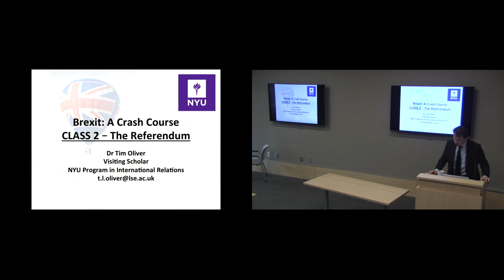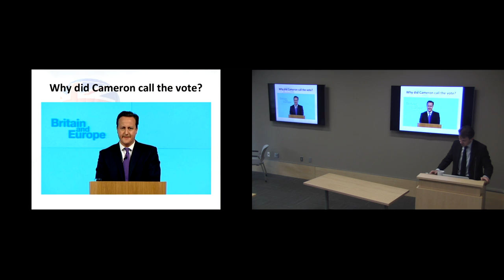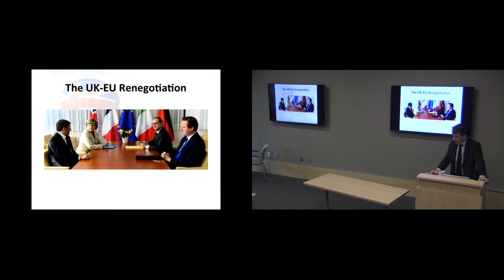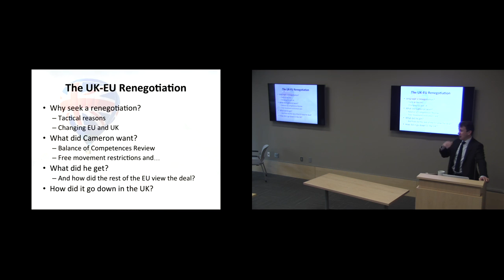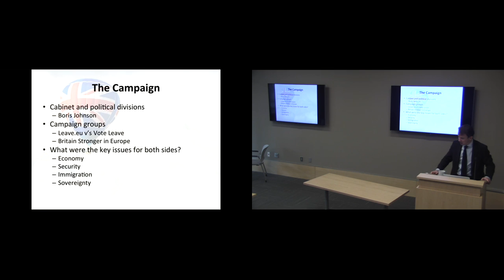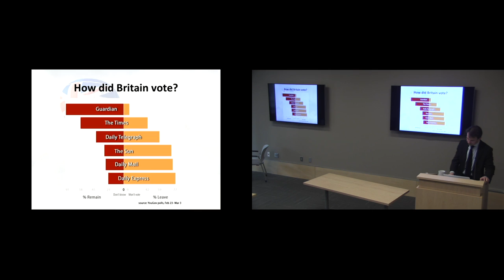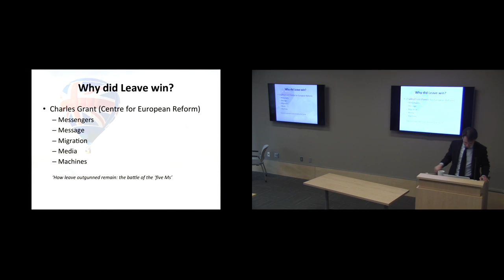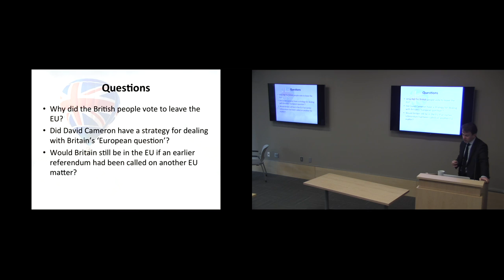Brexit: A Crash Course - Class 2: The Referendum Campaign, Vote and Outcome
Brexit: A Crash Course is a three-part course intended as a basic introduction to Britain's exit from the EU, also known as 'Brexit'. This second class examines why the referendum was called and why the British people voted to leave the EU.

The course is delivered by Dr. Tim Oliver, Dahrendorf Fellow at the London School of Economics and Visiting Scholar at New York University.

The course explores the background to the UK's vote by looking at the history of UK-EU relations, explores more recent developments to explain why the vote happened, before examining what the vote tells us about the UK, the EU and Western politics more broadly, and where Britain and the EU might go next. The classes were delivered as part of NYU's Program in International Relations and were open to anybody interested in the topic. While focused largely on political analysis, some economics, international relations and legal issues are explored. The course assumes some knowledge of EU and UK politics, but brief explanation of both is given where necessary.

This class covers such questions as: Why the referendum was called and why the British people voted to leave the EU. The class covers such questions as: Why was the referendum called? What did David Cameron secure in his renegotiation of the UK’s membership? How did the campaign unfold? What key issues emerged during the campaign? Why did the Leave side win? How did Britain vote? What divisions have been observed?

The first and the final classes - 'Britain and the EU, a History' and 'The Future' - can also be found on YouTube.